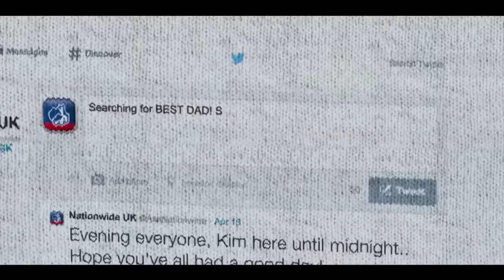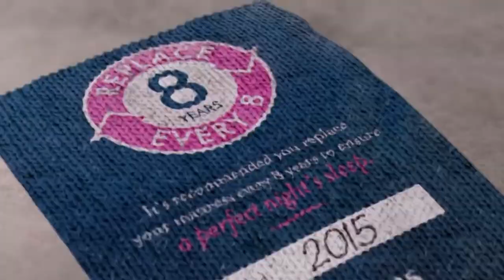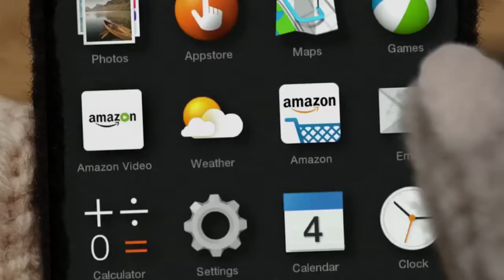Knitted Ad Break | ITV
A complete knitted commercial break takeover. Commissioned by ITV Creative for Text Santa night. The brief was to remake six commercials and an ITV trail working exclusively in the medium of wool.